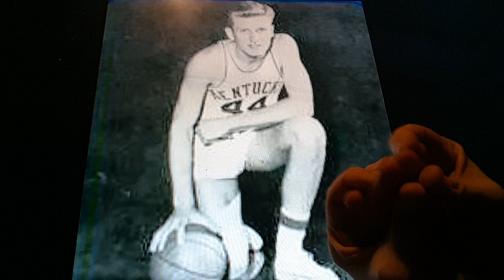Horacio the handsnake - Cotton Nash